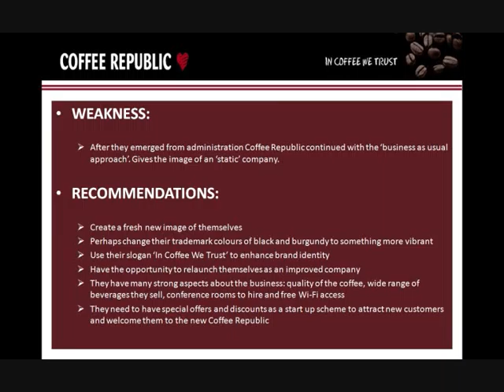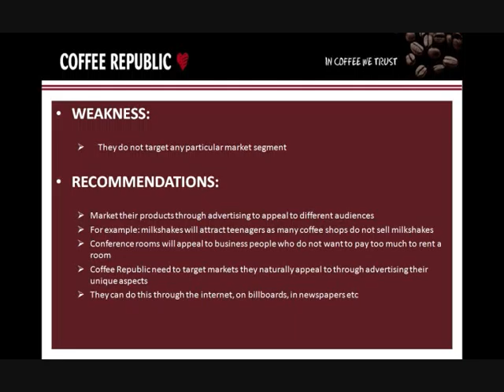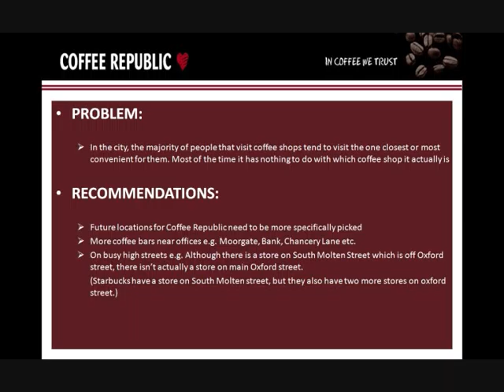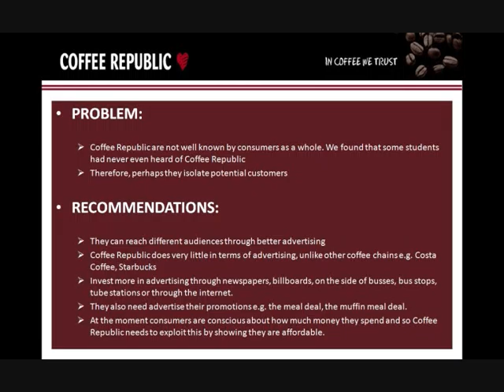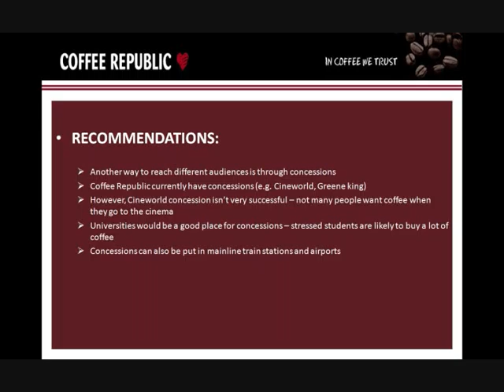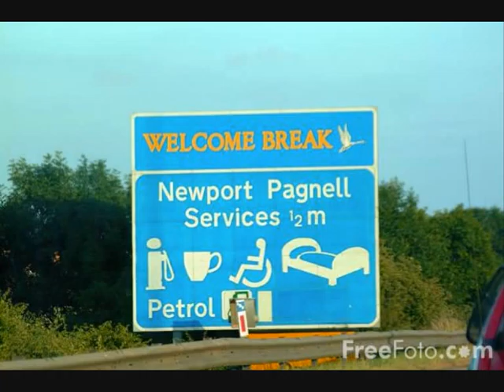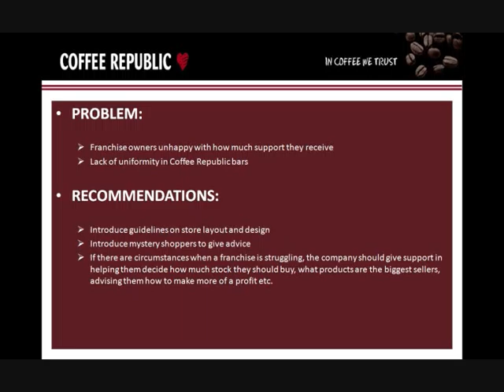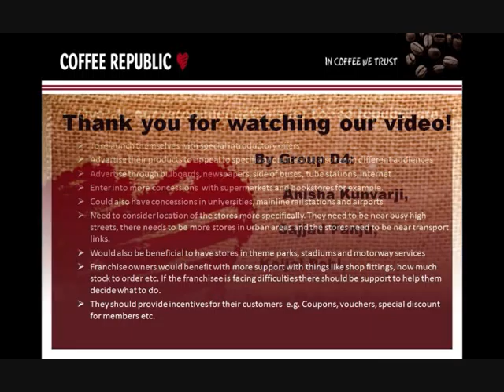marketing 2009 coffee republic